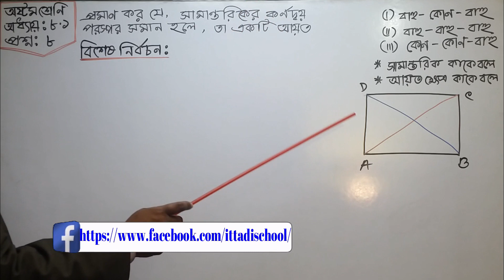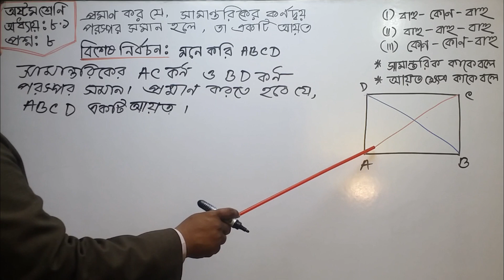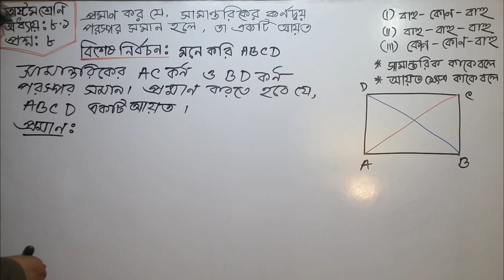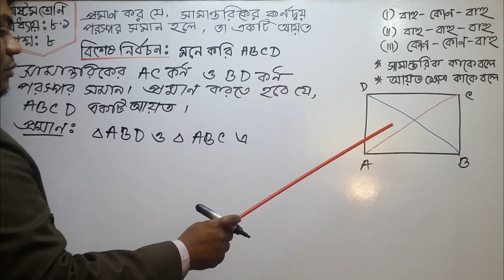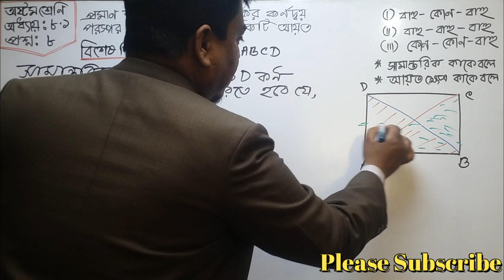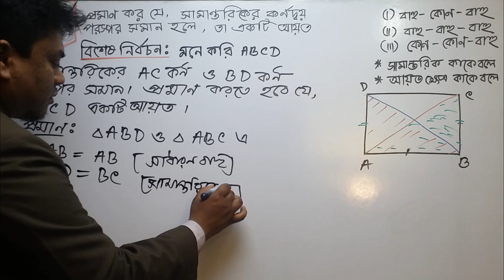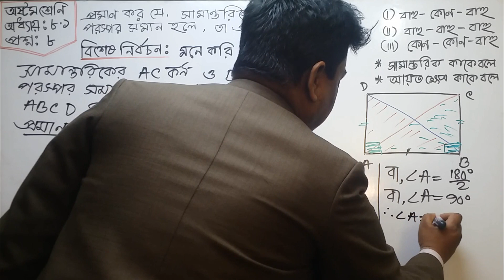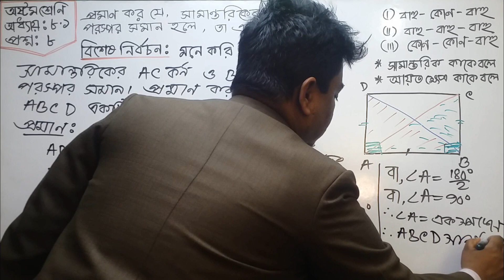Class 8 geometry Chapter 8.1 Question 8||JSC Maht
geometry,# JSC